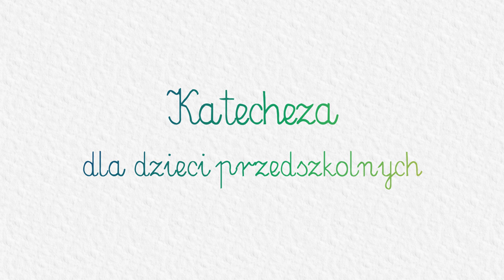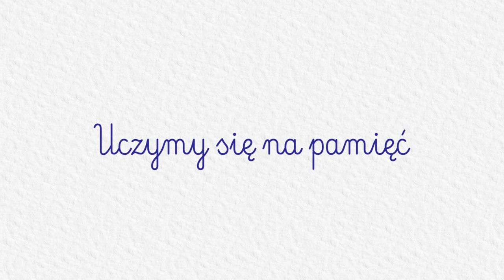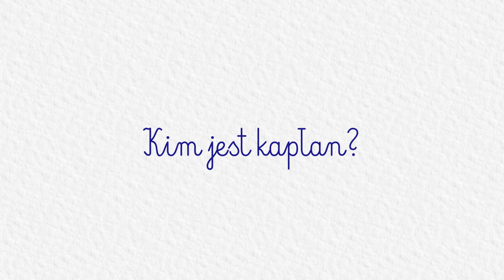KATECHEZA DLA DZIECI PRZEDSZKOLNYCH: #40 - Pan Jezus idzie do Nieba